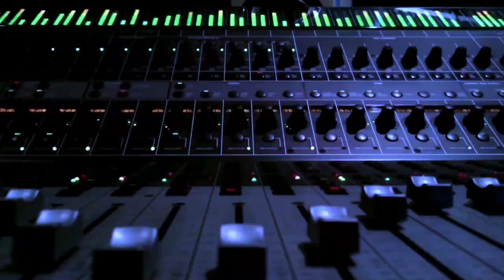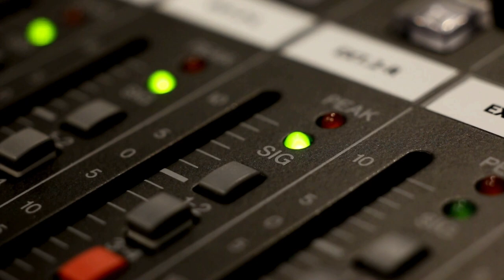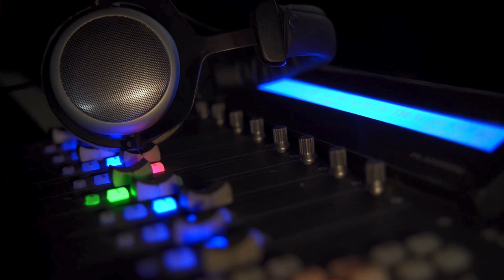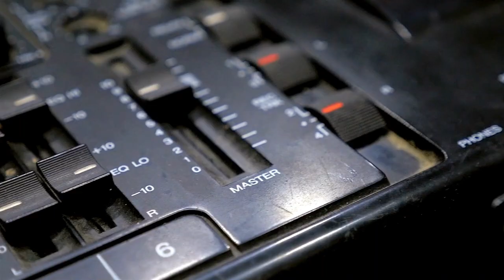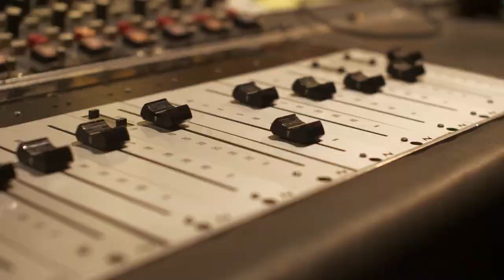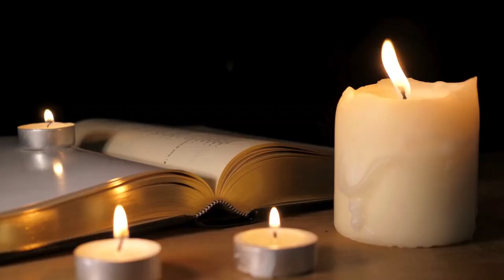Prince's Purple Rain Released In Theaters: Music History Today Podcast July 27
On the July 27 edition of Music History Today podcast, Purple Rain premieres, Madonna debuts, and Bruce sues. Also, it's Juliana Hatfield's birthday.

On this date:
In 1940, the first Billboard singles chart premiered. The first number 1 song on the chart was Tommy Dorsey's I'll Never Smile Again.
In 1941, entertainer Judy Garland married musician David Rose.
In 1942, Peggy Lee recorded the song Why Don't You Do Right?
In 1970, Sly and the Family Stone did not appear for their free concert in Grant Park in Chicago, due to the crowd already being unruly. The crowd then rioted.
In 1976, Bruce Springsteen sued his former manager for fraud, which kept him from recording for over a year. The case was settled out of court.
In 1976, John Lennon received his green card to stay in the United States.
In 1976, Tina Turner filed for divorce from Ike Turner.
In 1983, Metallica started their Kill 'Em All tour.
In 1984, the film Purple Rain premiered.
In 1986, Nancy Wilson of Heart married Cameron Crowe, who wrote the screenplays to the movies Almost Famous & Singles.
In 1986, a man trying to impress a woman stabbed himself repeatedly with a hunting knife at a Cure concert. The man survives. No word on whether he got with the woman.
In 1991, Jani Lane of Warrant married model Bobbie Brown.
In 1992, Michael Jackson sued the Daily Mirror for slander after they published a story about his having had destructive plastic surgery on his face.
In 1995, Eddie Floyd's 1957 hit song Knock on Wood was certified gold.
In 2006, the file sharing service Kazaa paid record labels $115 million to settle piracy lawsuits against it.
In 2012, Fifth Harmony formed.
In 2012, the dance music movie Step Up Revolution was released.

In classical music:

In theater:
In 1957, the St. James Theater in London closed.
In 1982, the musical Little Shop of Horrors premiered off Broadway at the Orpheum Theatre in New York City.
In 1997, the musicals Candide & Victor/Victoria closed on Broadway.